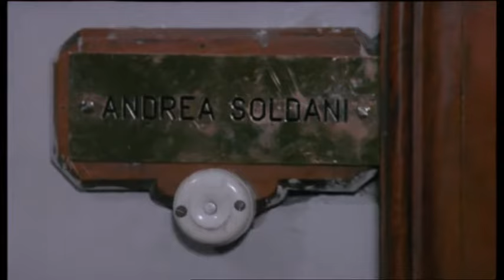Spaghetti a mezzanotte